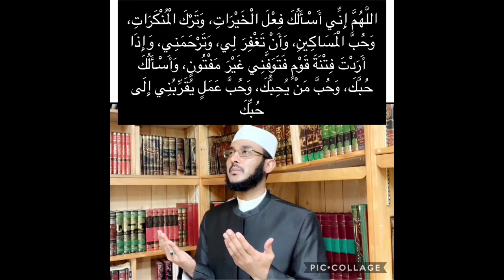SI UU ALLE NAARTA KAGA BADBAADIYO AQRISO DUCADAAN::::::DR AHMED AL-YAMAANI